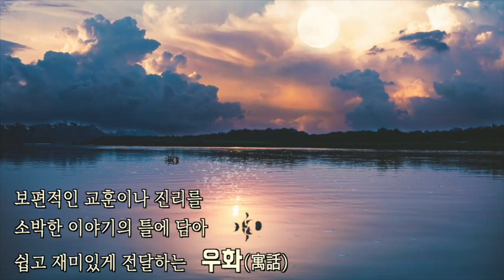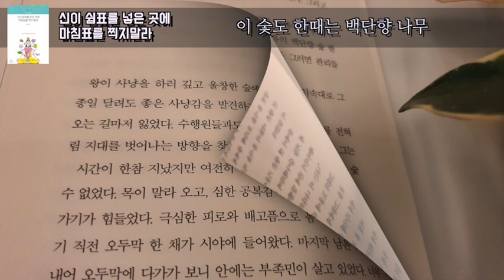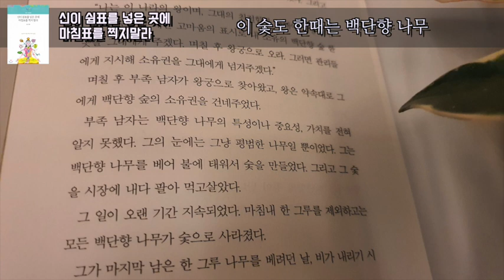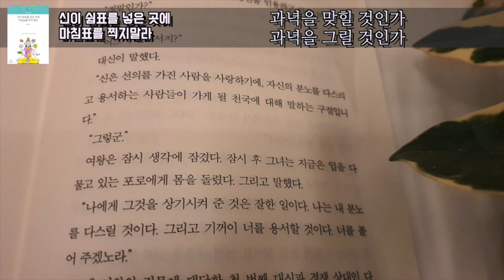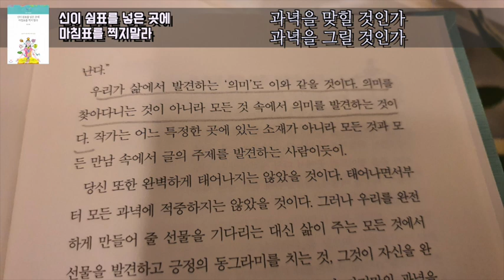[신이 쉼표를 넣은 곳에 마침표를 찍지 말라] 류시화ㅣ책읽어주는여자ㅣ오디오북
* 제    목: 신이 쉼표를 넣은 곳에 마침표를 찍지 말라
* 지은이: 류시화
* 출판사: 더숲

00:00 오프닝
02:11 진실한 한 문장 (p24-28)
10:58바가바드 기타와 숯 바구니 (p58-61)
16:53 이 숯도 한때는 백단향 나무 (p144-146)
21:55 맺음말-과녁을 맞힐 것인가, 과녁을 그릴 것인가 (p468-473)

*출판사로부터 사용승인을 받았습니다